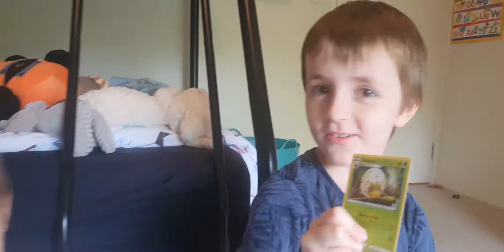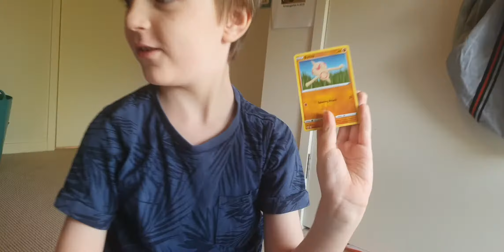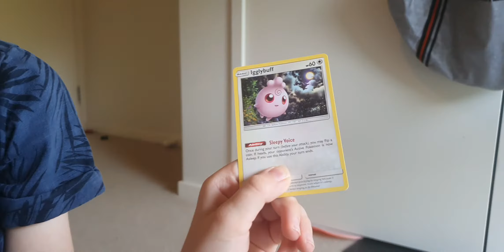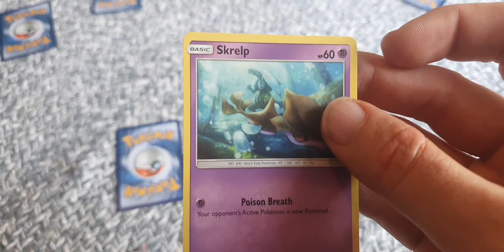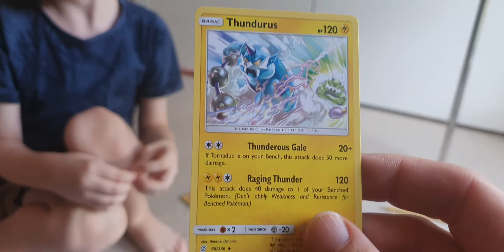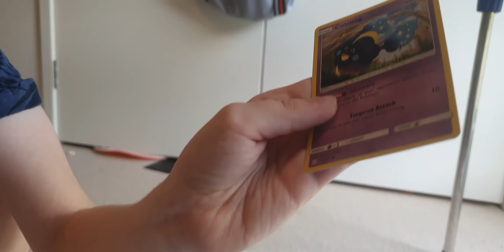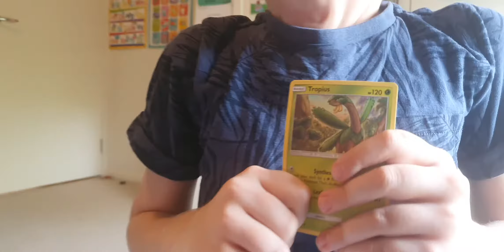Opening 100 Pokemon Cards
Opening 100 Pokemon trading cards - Mystery selection